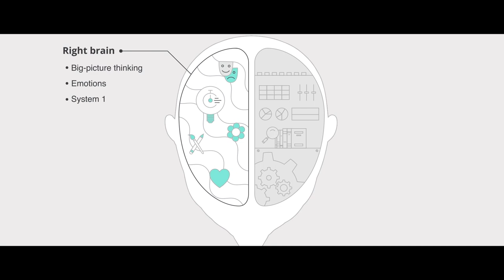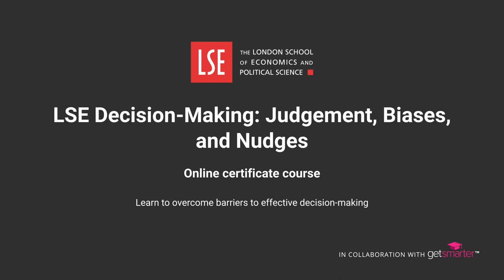LSE Decision-Making: Judgements, Biases, and Nudges Online Certificate Course | Trailer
One of the key proficiencies required to drive organisational and personal success is the ability to make effective decisions.

The Decision-Making: Judgements, Biases, and Nudges online certificate course from the London School of Economics and Political Science (LSE) examines existing flaws in strategic decision-making, and equips participants with the skills and tools to improve personal and professional decision-making capabilities. Discover the best approach to leverage your strengths and overcome your weaknesses, and ultimately make better decisions.